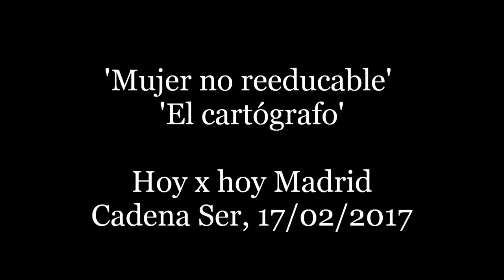Miriam Iscla y José Luis García-Pérez, CadenaSer, 17/02/2017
José Luis García-Pérez y Miriam Iscla nos presentan 'Mujer no reeducable' y 'El cartógrafo' en el programa 'Hoy por hoy Madrid'.